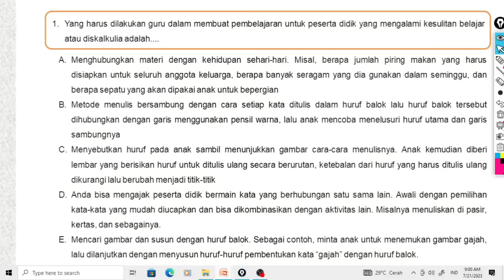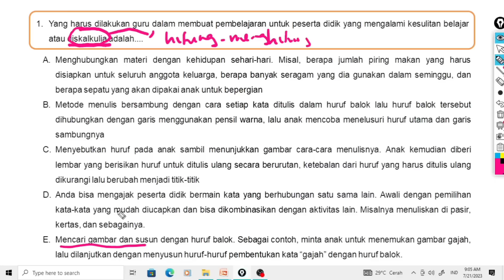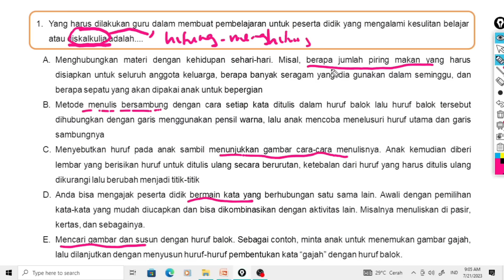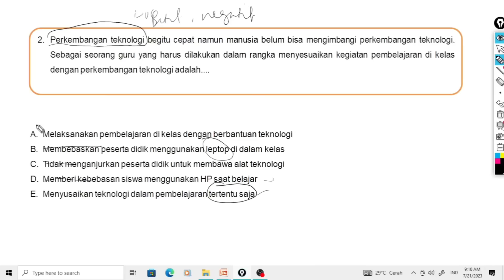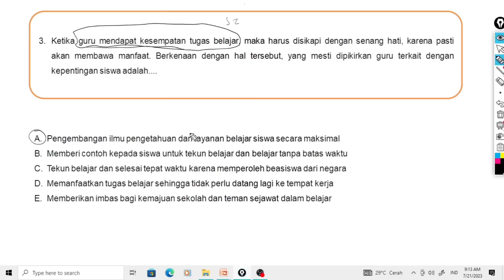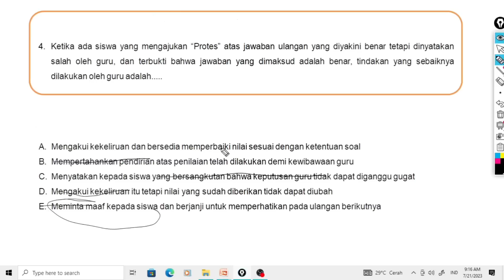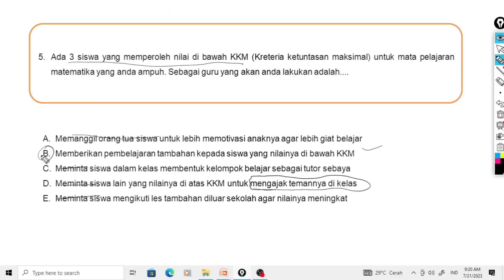BOCORAN SOAL (FR) PRETES PPG DALAM JABATAN HARI PERTAMA, 22 JULI 2023 PART 1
Info cara download Kartu Ujian Pretest PPG Daljab 2023 hari ini di akun SIMPKB untuk seleksi akademik, lakukan login di link yang disediakan.

Saat ini cara download Kartu Ujian Pretest PPG Dalam Jabatan (Daljab) 2023 sedang banyak dicari orang.

Adapun kartu ujian ini juga sebagai tanda apakah guru tersebut akan mengikuti tes pretest PPG Daljab 2023 atau tidak.

Sebelumnya, hasil seleksi administrasi PPG Daljab Tahap 2 tahun 2023 telah disampaikan pada tanggal 8 Juli 2023.

Selanjutnya, bagi para guru yang telah lolos dapat mengikuti seleksi akademik PPG Daljab 2023 secara luring atau online.

Adapun pelaksanaan tes tersebut yaitu di Tempat Uji Kompetensi (TUK) dan dilakasnakan secara bertahap.

Nantinya, tes akan menggunakan aplikasi CAT ANBK pada TUK, di mana gelombang 1 tes sebanyak 199.633 orang dari 38 provinsi.

Sedangkan jadwal seleksi akademik atau pretes PPG Daljab 2023 diadakana pada 22 - 23 Juli 2023 dengan waktu dan TUK yang tercantum di kartu peserta masing - masing.
Maka, sebelum pelaksanaan tes, para peserta wajib melakukan cetak kartu ujian di tanggal 19 - 23 Juli 2023 lewat akun SIMPK masing - masing.

Berikut cara cetak kartu ujian pretest PPG Daljab 2023 hari ini:

- Buka akun SIMPKB, login gtk.belajar.kemdikbud.go.id

- Login pakai email dan password masing - masing

- Ikuti alur jika muncul notifikasi dari akunbelajar.id

- Lengkapi nomor HP jika diminya

- Nantinya akan muncul "Unduh Kartu Ujian" berwarna hijau

- Klik "save" setelah muncul preview